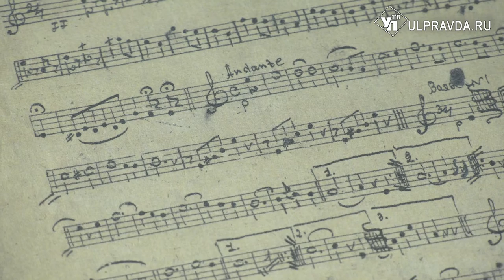История предметов. Для чего добровольному пожарному обществу требовался баритон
В экспозиции музея «Пожарная охрана Симбирска-Ульяновска» представлен музыкальный духовой инструмент «Баритон». Когда-то он принадлежал Казанскому добровольному пожарному обществу. Потомки одного из пожарных, проживающие в Ульяновске, передали инструмент в музей. Согласно архивным документам при Симбирском добровольном пожарном обществе также был оркестр духовых инструментов, в состав которого входил баритон.